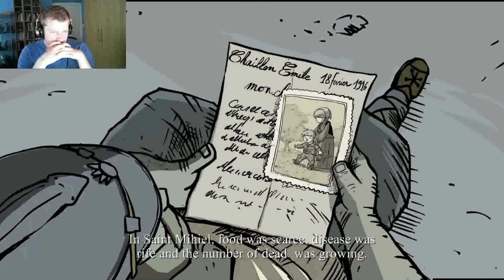Valiant Hearts - The Great War Episode 8 - From Zero To Hero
Welcome to Valiant Hearts - The Great War.
Back to the front lines, Freddie and Emile must destroy some German cannons. Can they coordinate from different sides of the field?